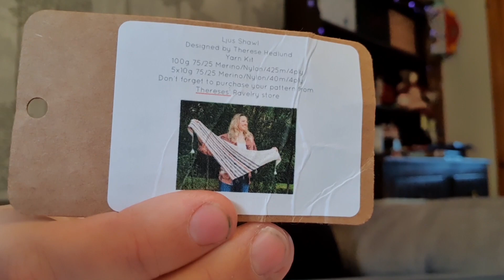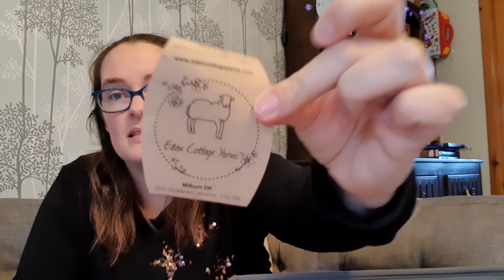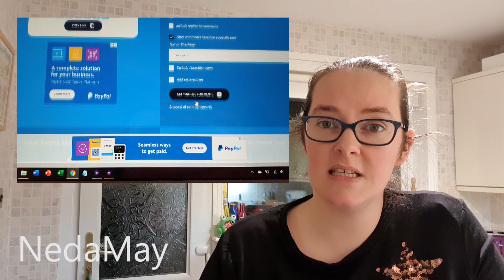Giddy Knits - Vlogmas Day 18 - Delving Into The WIPs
A new daily vlog video for every day of advent. Featuring family life, behind the scenes dyeing, festive preparations, baking, crafting and anything else we get up to.

~~~LINKS~~~

THE VLOGMAS LIST
A list of other crafty vlogmases currenlty running. Check the most recent episode of an up to date list: